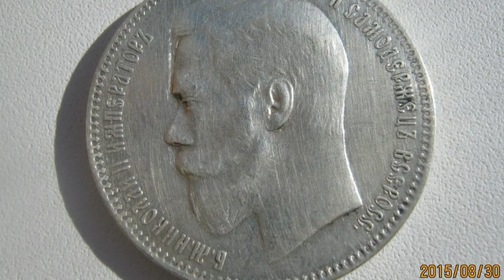Пошли с Сыном На Рыбалку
Приехал в деревню за500км, и сразу ловить подлещика,на вечернюю зорьку в устье реки,Савик пробует ловить на сосиську.Вступай в группу